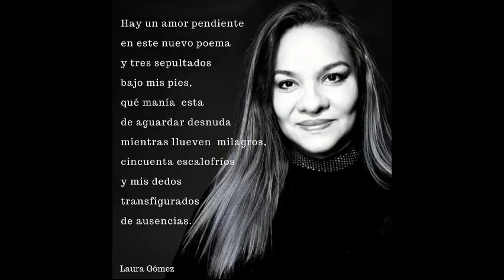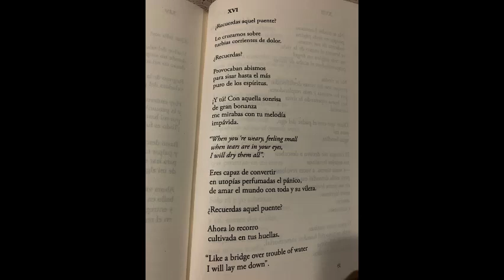Quedate en casa con grandes escritores/Jacques Sagot (Laura Gómez)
Producción realizada por el Programa Institucional de Formación Humanística de la Universidad Técnica Nacional de Costa Rica